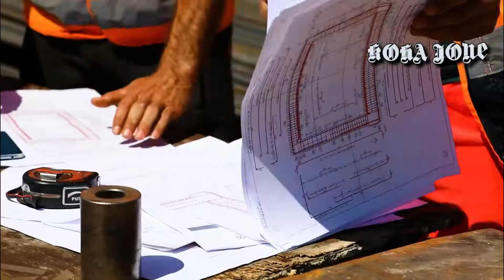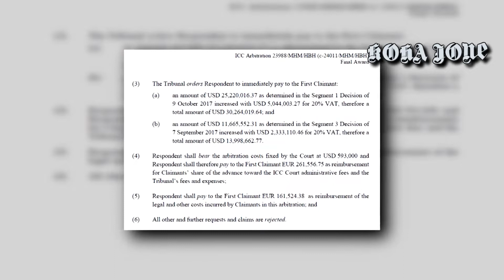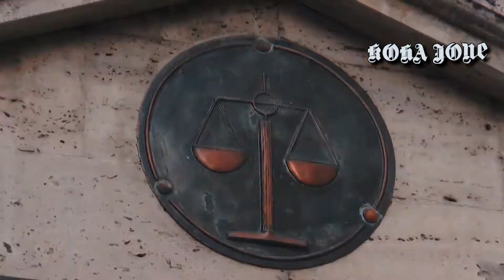EDITORIAL/ Miliarda lekë humbje nga paaftësia dhe korrupsioni me gjyqet ndërkombëtare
EDITORIAL
Miliarda lekë humbje nga paaftësia dhe korrupsioni me gjyqet ndërkombëtare